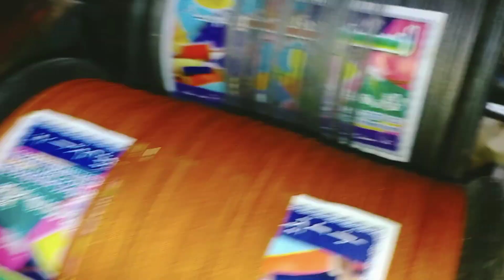35 number butterfly 9cord karachi manjha @aslamkitestore 03463307133